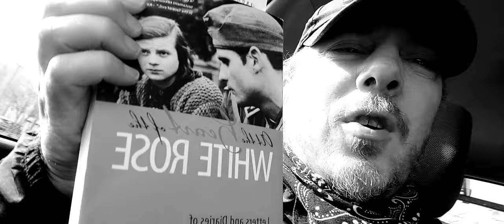The White Rose -The life and death of Hans and Sophie Scholl PART 1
What made German college students, in 1943, risk their lives to RESIST Hitler ?